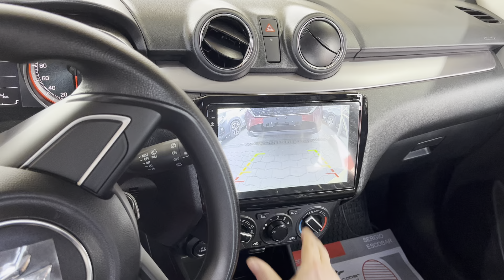Comparativo Swift mt y amt de Andrea Hermosilla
Aqui tenemos dos versiones exactamente iguales donde solo cambia la caja de transmisión. uno es mecánico y se llama SWIFT 1.2 GL Sport y el otro es automático y es el SWIFT 1.2 AMT GL Sport. dos hatchback con excelente rendimiento... ideal para uso urbano. moverte en la ciudad cómodamente y de forma eficiente Si deseas que te asesore contáctame